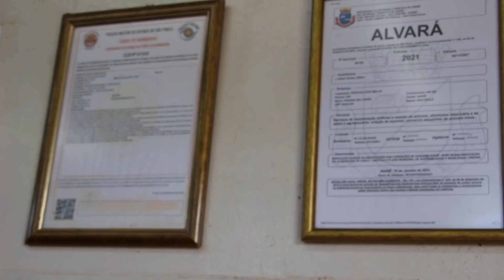CONHECI O CAVALO N°1 DO BRASIL! GUNNER BOY - vlog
Fala, galera, neste vídeo eu fui até o Haras Sacramento e conheci, dentre outros animais especiais, o garanhão chamado Gunner Boy, referência mundial em prova de rédea.
Unidos Pelo Agro